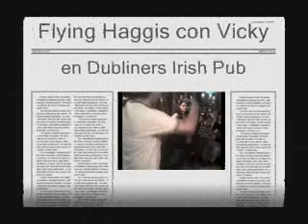Flying Haggis con Vicky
Dubliners Irish Pub